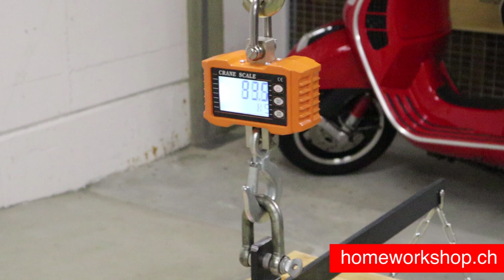Anhängerkran / Crane for trailer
Montierbarer Kran für Anhänger.
Mountable crane for trailer.